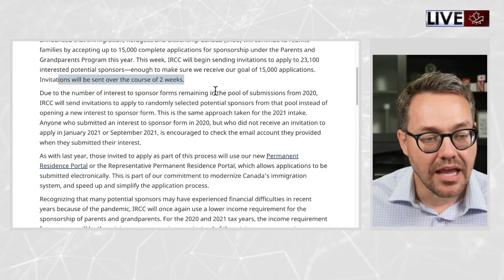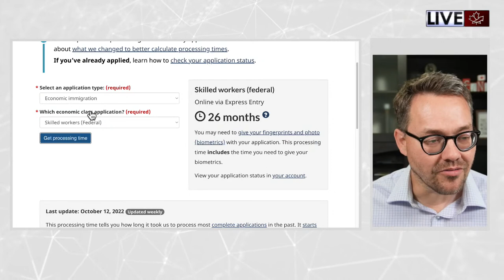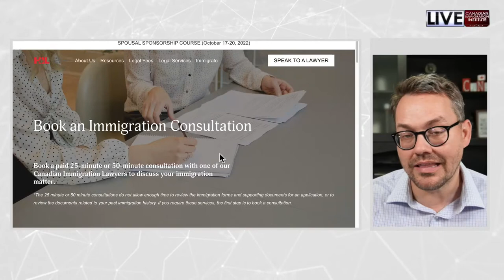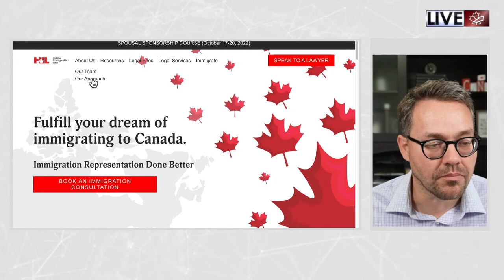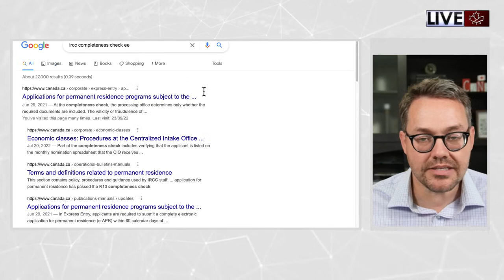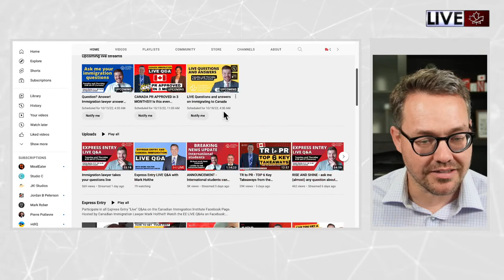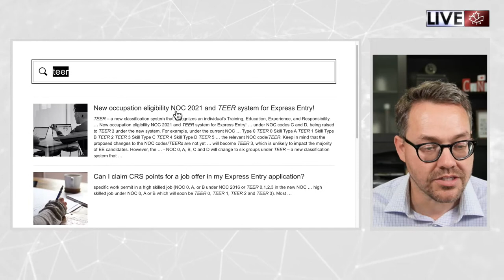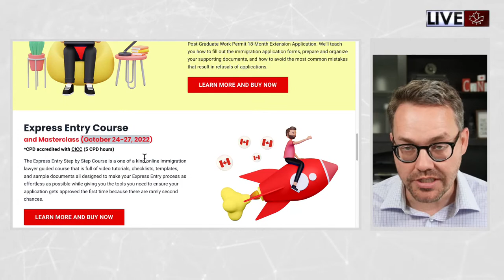Express Entry LIVE Q&A with Mark Holthe